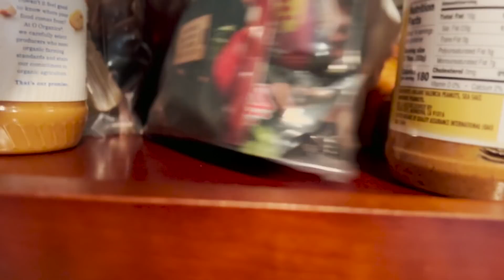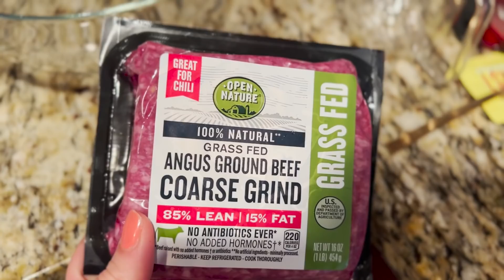Resmen Açık Büfe İftar Yemeği oldu!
Selamlar,
Herkese hayırlı Ramazanlar olsun.
Ne zamandır yemek videoları yapamıyorduk, hazır Ramazan gelince de güzel bir bahane oldu bize de.
Evde ne var ne yoksa pişirdiğim bir video oldu, keyifle izlemeniz dileğiyle.
İyi seyirler, iyi iftarlar olsun.
Xoxo

*Amerikalının İngilizce Konuşmalara Tepki Serisi*

*Amerikalı Aileme Türk Yemekleri öğrettiğim seriden*